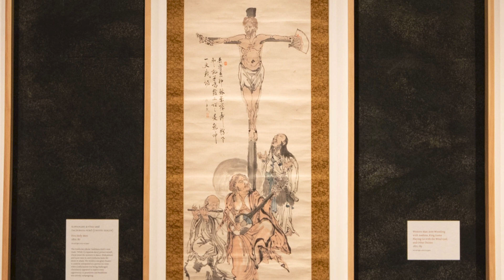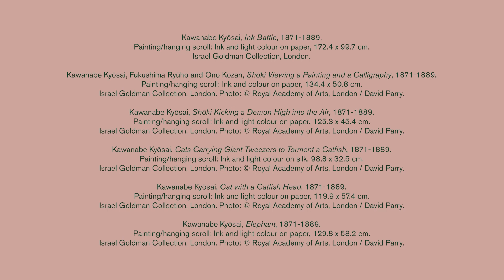Kyōsai: The Israel Goldman Collection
Kawanabe Kyōsai was one of the most exciting Japanese painters of the 19th century. Discover his work – some of which has never been seen before – in his first UK exhibition in nearly 30 years (exhibition now closed).